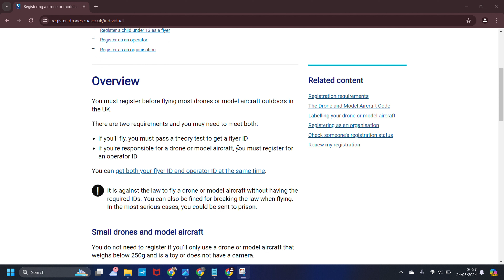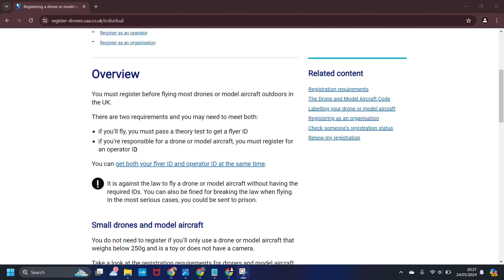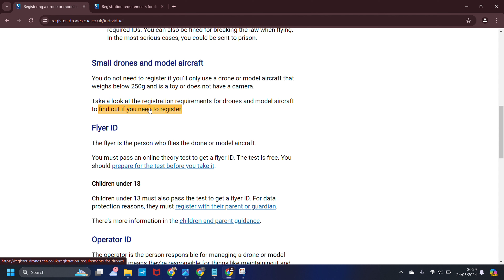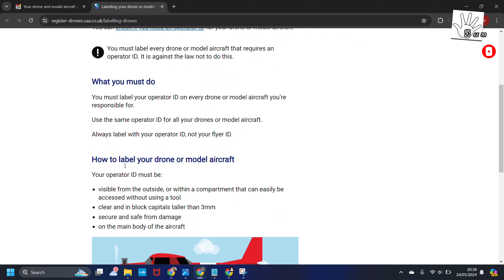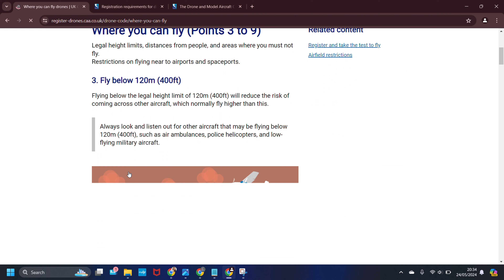Watch this video before fly | How to take Drone license in the UK | UK වල Drone එක Register කරමු.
Welcome to our guide on how to register your drone in the UK!  Whether you're new to drones or an experienced pilot, it's important to know how to register your drone for legal and safe flying. In this video, we'll explain everything you need to know about registering with the Civil Aviation Authority (CAA). In this video, you’ll learn about the importance of drone registration and its legal requirements. We'll cover who needs to register and the different types of registrations, and provide a step-by-step walkthrough of the registration process on the CAA website.